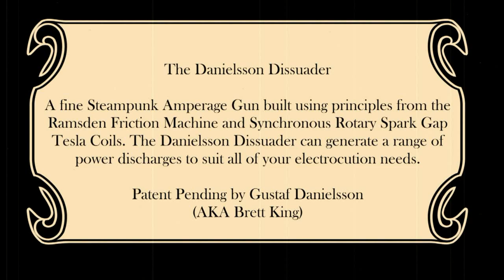Steampunk Amperage Gun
A fine Steampunk Amperage Gun built using principles from the Ramsden Friction Machine and Synchronous Rotary Spark Gap Tesla Coils. The Danielsson Dissuader can generate a range of power discharges to suit all of your electrocution needs.

Patent Pending by Gustaf Danielsson
(AKA Brett King)

This gun was built around a 1905 Millers Falls Breast Drill. The drill was unharmed by this conversion. The lighting is from a sound-activated plasma disk and motion-activated bicycle valve LED lights. The gun is actually a work in progress - I still have a bike dynamo to hook up to it to power another light.